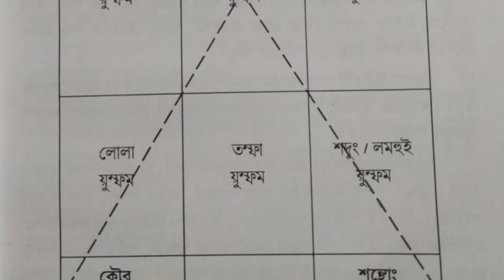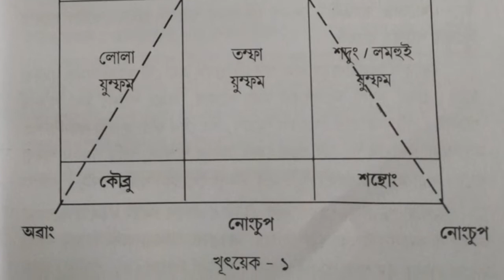Meitei Yumsharol (vastu sastra)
Meitei ama oina khngjinbada Maru oiba yumsharolgi matangda ni.